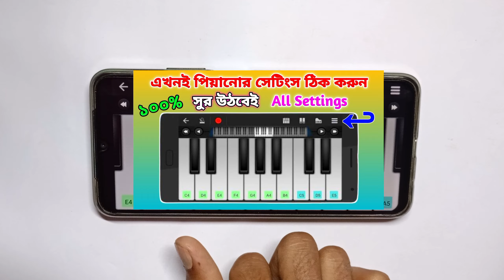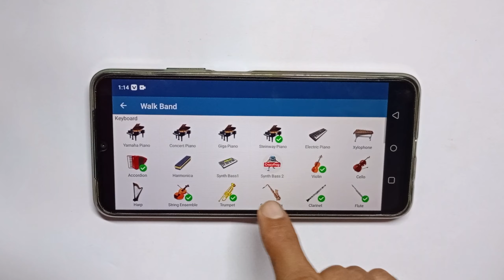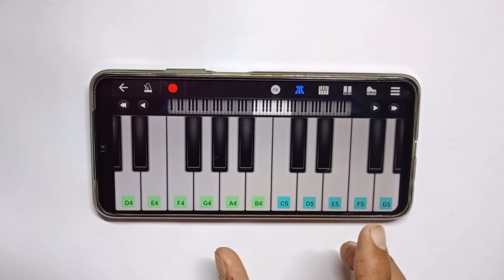Best Piano App 🔥| মোবাইলে পিয়ানো শিখুন | Piano Lessons | Walk Band | Harmonium App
If you like this video please do like,

upload🔔.

➡️➡️👉Find me on socially---
Piano Tune By - Md Asadujjaman Shovon
Piano App      - Perfect Piano/Walk Band

piano lessons
piano tutorial
piano cover
walk band
mobile piano
piano app
harmonium app
best harmony app
best piano app for android
best piano app for pc
piano tutorial Bangla
best piano app for beginners
best piano app name
piano kaise bajate hain
piano bajana
piano bajabo kivabe
piano app download
harmony app for Android
Comment to get the piano tutorial of your favorite song. I will try to give the song